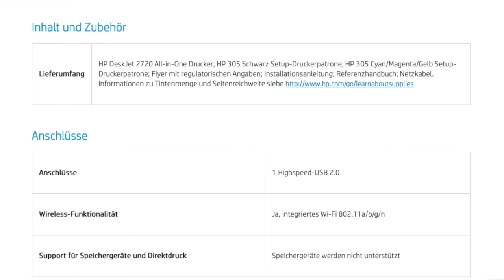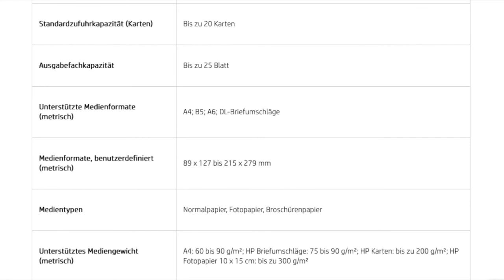🚑 HP DeskJet 2720 Multifunktionsdrucker – Bewertung und Kauftipps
👨‍⚕️In diesem Video geht es um den HP DeskJet 2720 Multifunktionsdrucker! Hier findet ihr das aktuelle Angebot:
‼️ *Zum Angebot und Preis prüfen

Spezielle WLAN-Drucker sparen Platz mit HP Instant Ink; kostengünstige Multifunktionsdrucker mit Airprint, Cloudprint und WirelessDirect; Drucken von Smartphones und Tablets, geringer Stromverbrauch. HP Instant Ink: Mit HP Instant Ink müssen Sie sich keine Sorgen mehr um Ihr Verbrauchsmaterial machen und sparen  Zeit, Aufwand und bis zu 70 % der Tintenkosten. Der HP DeskJet 2720 Multifunktionsdrucker beinhaltet 2 Monate Probezeit zum Testen